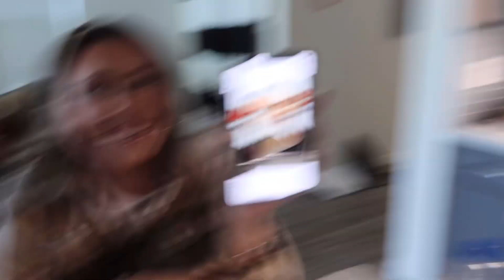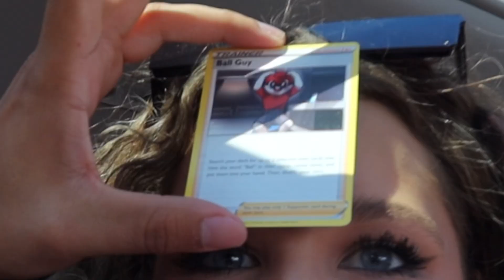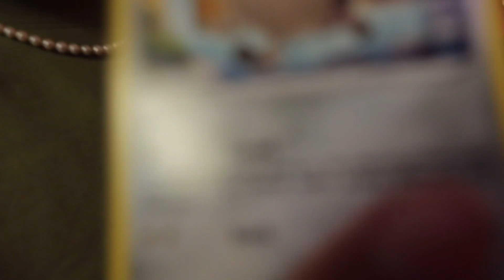MIMOSAS WITH ME HOESAS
A glimpse into our Sunday fundays that happen way too often. We shouldn't be aloud at any bar when the sun is still up.